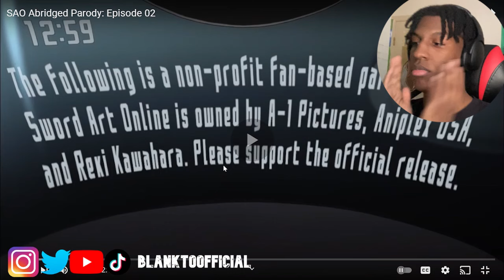Anime Fan Reacts to SAO Abridged Parody: Episode 02 | Blank's (Reaction) | Shut up kirito 😂😂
Blank REACTION to Sword Art Online Abridged